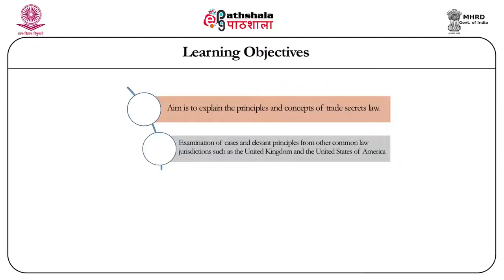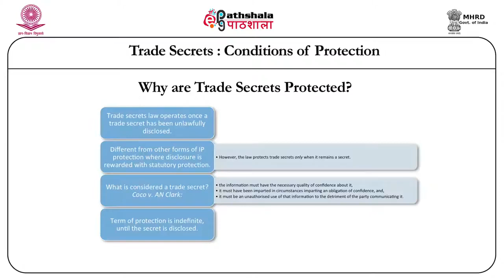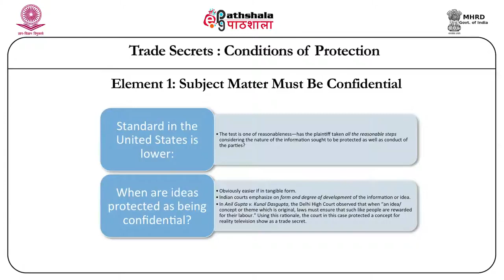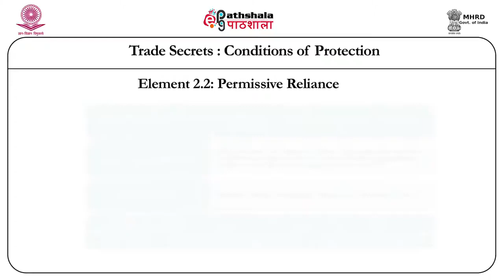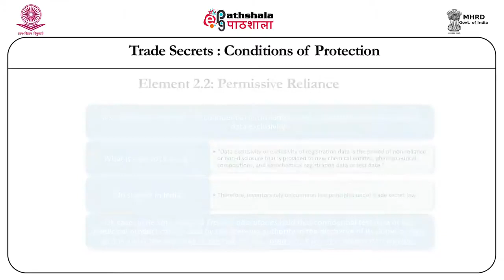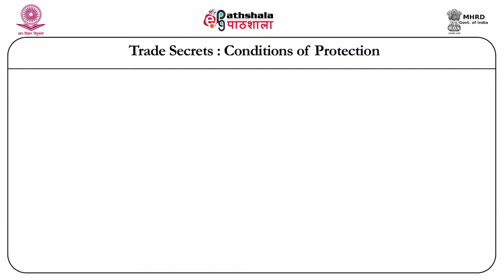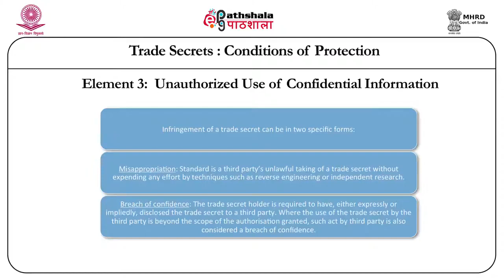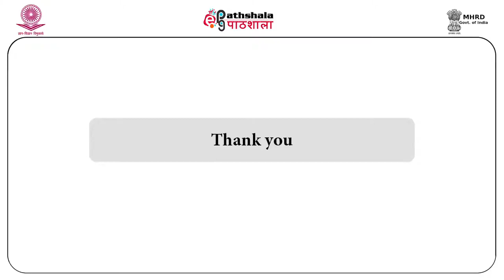M 21 Trade secrets conditions of protection